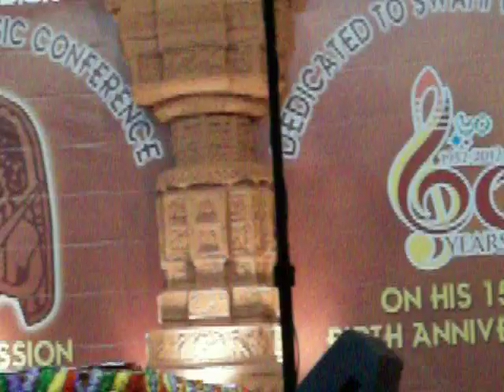Girija Devi (Vocal)at Najrul mancha , Kolkata organised by 60th Doverlane music conformance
Enjoy the Vocal Recital of on 22nd day of  January 2012, Girija Devi (Vocal) (Vocal) at Najrul mancha , Kolkata organised by 60th Doverlane music conformance